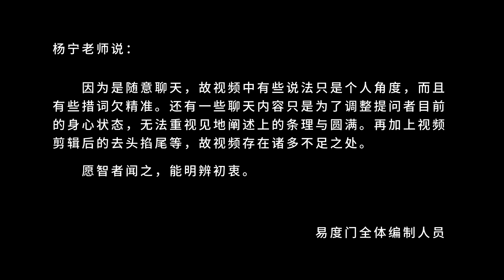大愿 大行 易度门 聊天室汇辑2016年5月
大愿　大行
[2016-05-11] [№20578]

Last update at 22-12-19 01:27:00